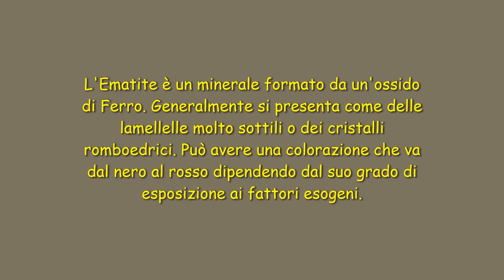L'Ematite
L'Ematite è un minerale formato da un'ossido di Ferro. Generalmente si presenta come delle lamellelle molto sottili o dei cristalli romboedrici. Può avere una colorazione che va dal nero al rosso dipendendo dal suo grado di esposizione ai fattori esogeni.

Video ed editing: Geology Rocktube
Audio: Interpretación de una Fantasía (Patrick de Arteaga)